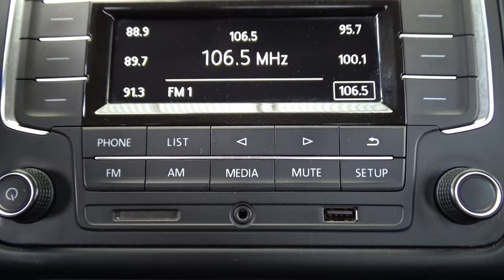Volkswagen / Vento / 2020 - 13873